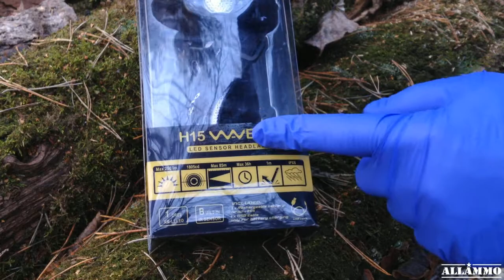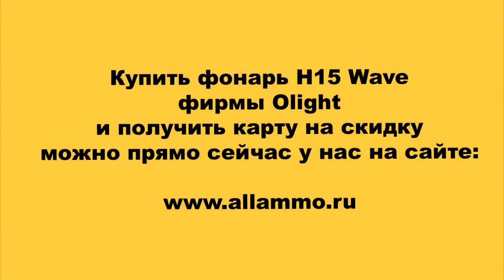Фонарь Olight H15S Wave видео-обзор | Магазин ALLAMMO.RU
Обзор фонаря, описание режимов работы и демонстрация работы. Купить фонарь вы можете у нас в магазине

Охотничий интернет-магазин ALLAMMO.RU